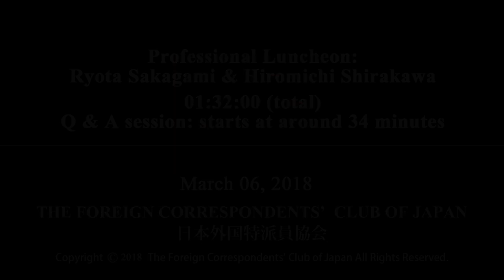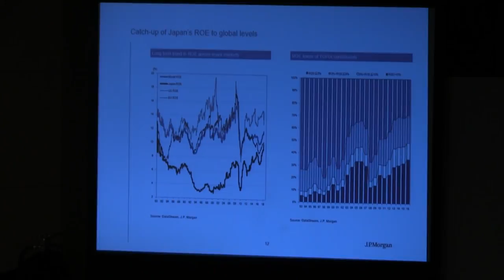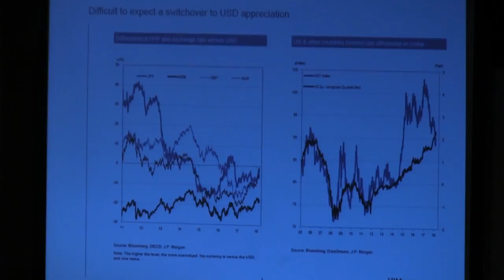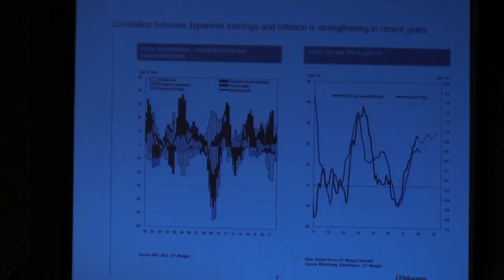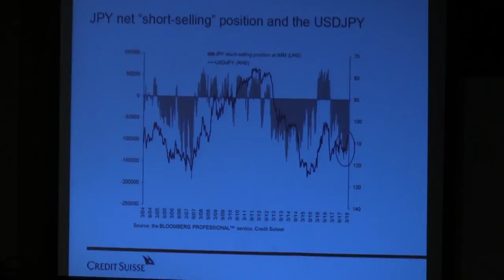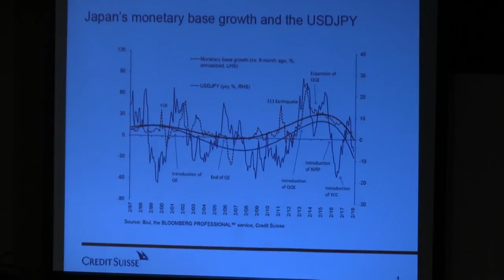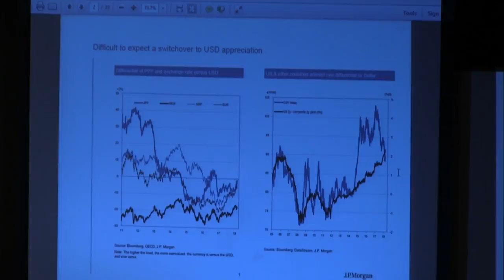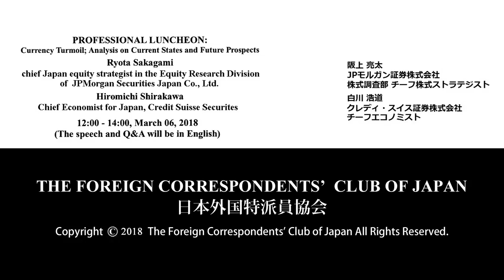Sakagami & Shirakawa: Currency Turmoil; Analysis on Current States and Future Prospects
Ryota Sakagami: chief Japan equity strategist in the Equity Research Division of JP Morgan Securities Japan Co., Ltd. / Hiromichi Shirakawa: Chief Economist for Japan, Credit Suisse Securites